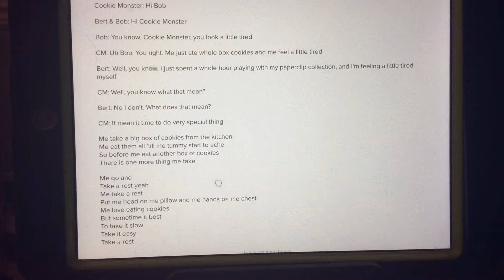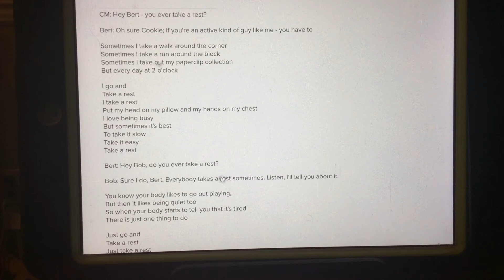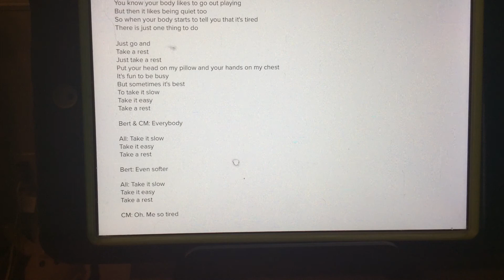sesame street song with lyrics: take a rest